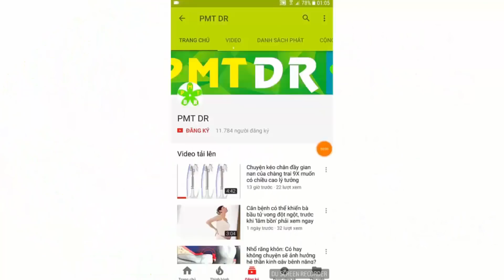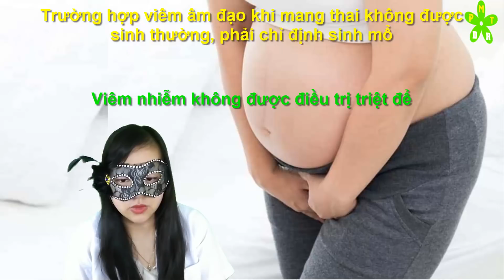Bà bầu bị viêm nhiễm phụ khoa có sinh thường được không?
Bà bầu bị viêm nhiễm phụ khoa có sinh thường được không? Tình trạng viêm nhiễm âm đạo, viêm nhiễm phụ khoa ở các mẹ bầu không hề hiếm gặp và là một vấn đề lớn của các mẹ bầu. Hãy cùng PMT Dr tìm hiểu về băn khoăn này của các mẹ bầu nhé!